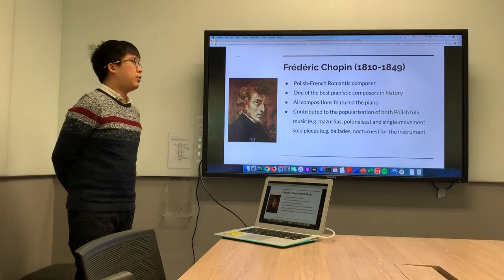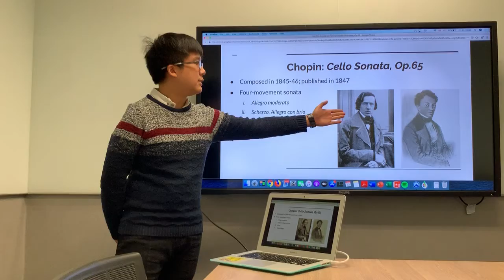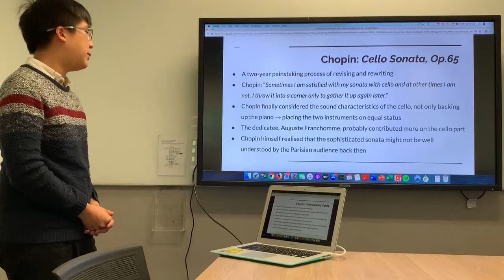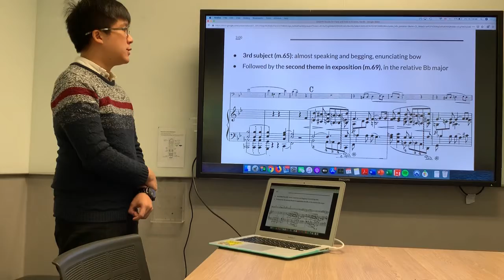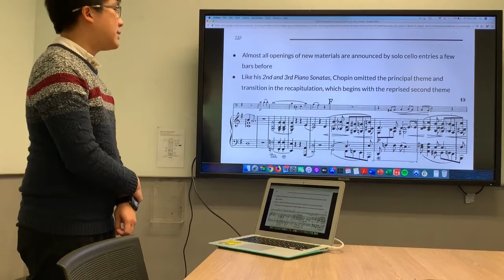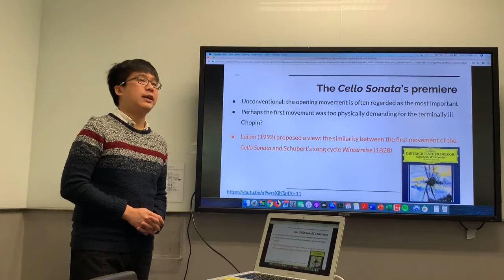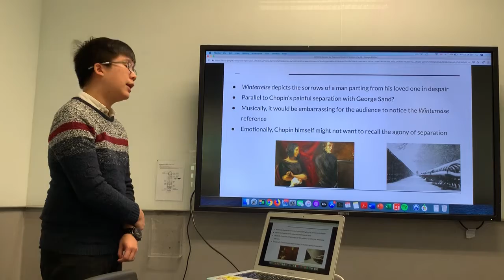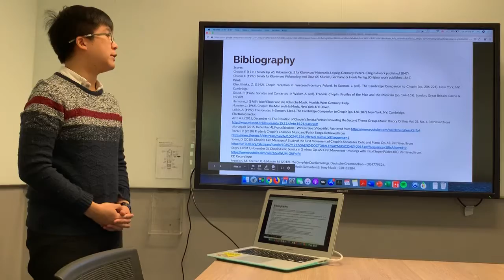CHOPIN: Cello Sonata in G minor, Op.65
CMLP Final Project Presentation by Shiu Wing On Michael